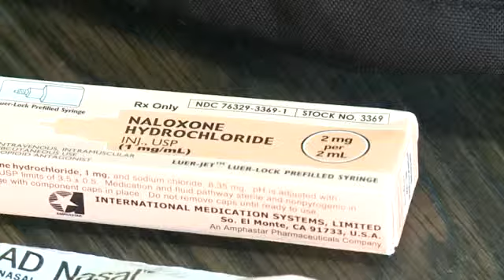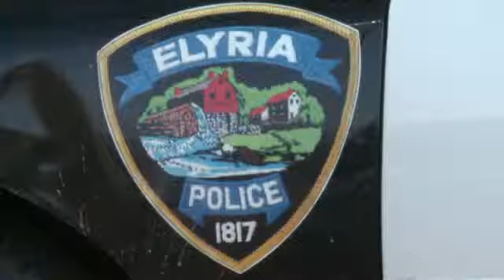Police to Carry Heroin Antidote